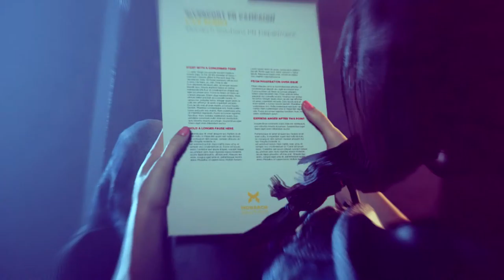Quantum Break - Gameplay Walkthrough - Junction 1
In this part Paul will make his first of many choices. Every choice has it's own concecuenses. What will Paul do...?

Creator of the Video: Jos
Voor al je Xbox-nieuws ga je naar XboxNederland.nl!